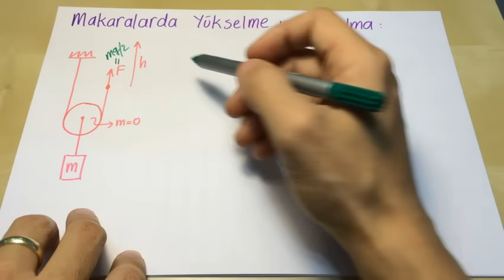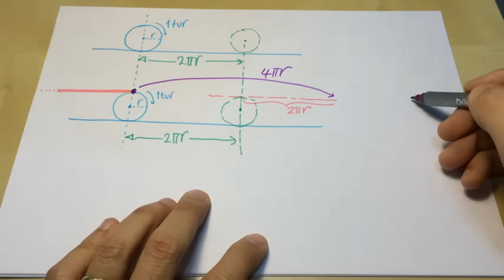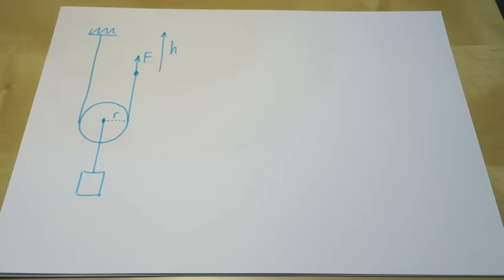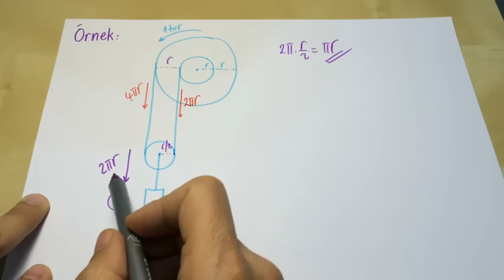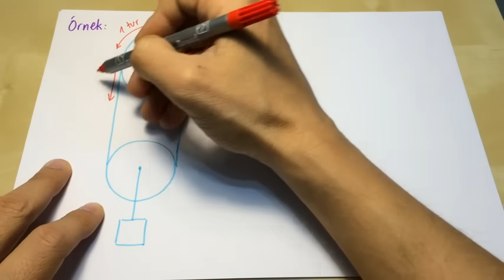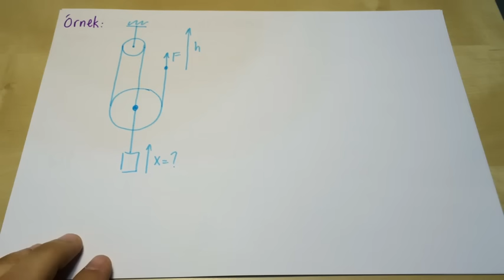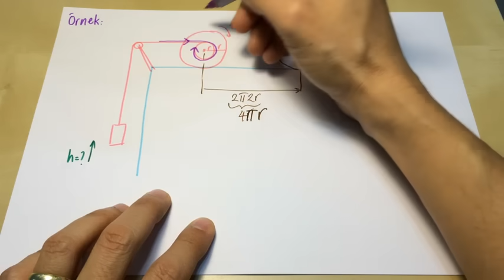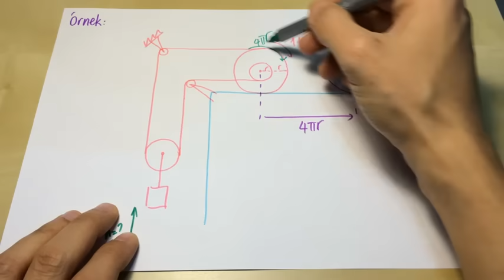Basit Makineler-5 [Makaralarda Yükselme ve Alçalma Soruları]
Basit makinelerin en az anlatılan en az bilinen yerlerinden biri... Ancak sınavlarda karşınıza gelmeyi iyi bilir:D